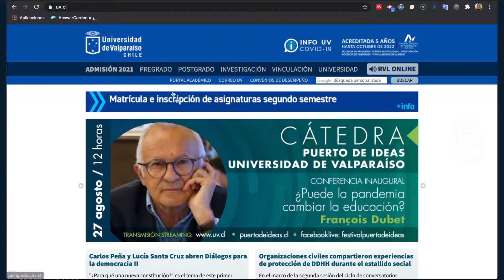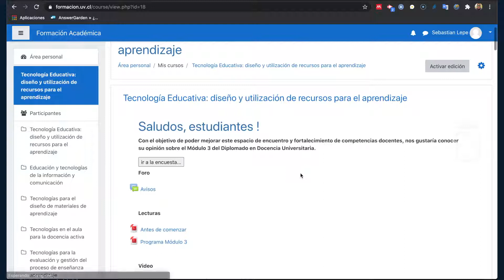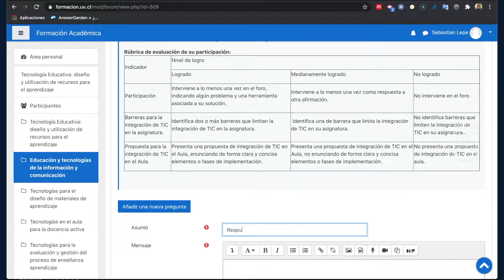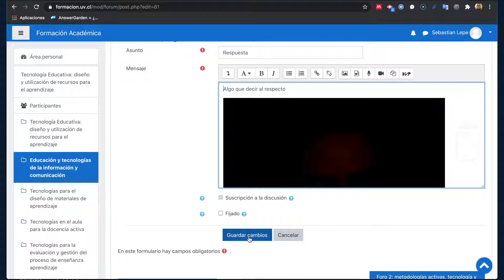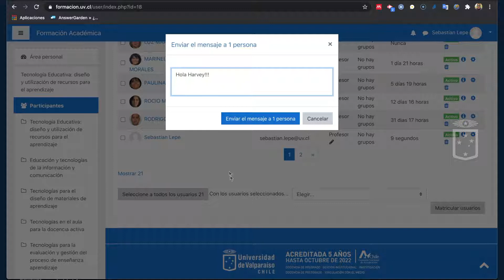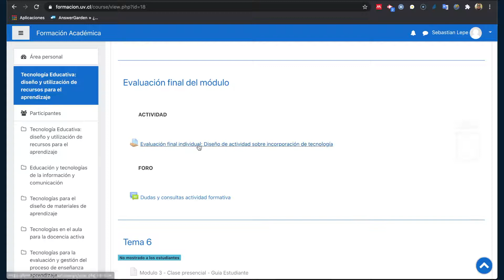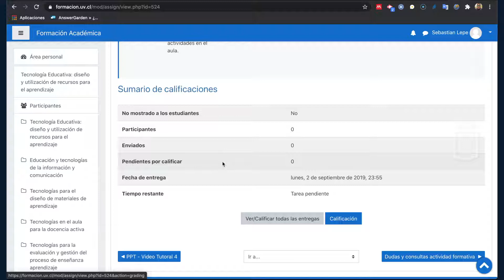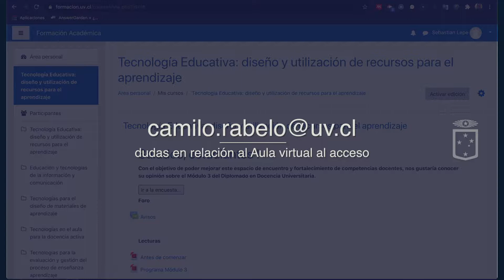Acceso Plataforma DDU